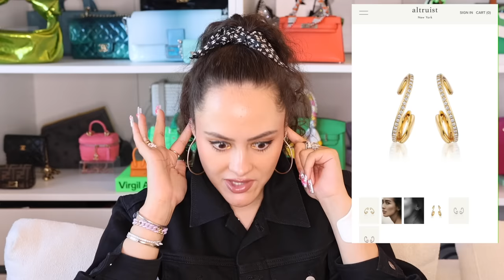Don't Buy Van Cleef & Cartier...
When it comes to luxury fine jewelry brands it really is dominated by the likes of Cartier, Van Cleef & Arpels...all the big names, but this means that everyones 'stacks' are looking the same. So I'm here to break down why these brands are so popular, why everyone loves/wants a Cartier love bracelet and a Van Cleef Alhambra bracelet and some other amazing luxury fine jewelry brands that might be worth your time...and money...ENJOY!
My podcast:  @thepodCASSpod

I'M GOING LIVE on WhatNot in November! Sign up and claim your FREE $10 credit through my link here, valid for any first purchase in the app

1. SHAY Jewelry (my collab)